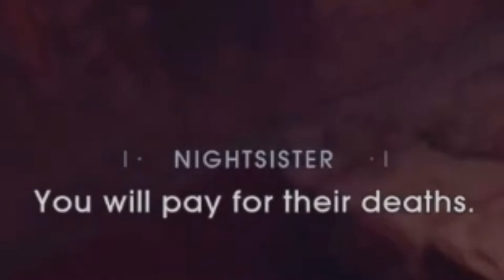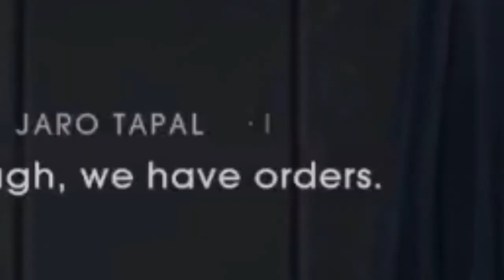Jedi Fallen Order moments before disaster…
KineMaster

Gameplay

COPPA